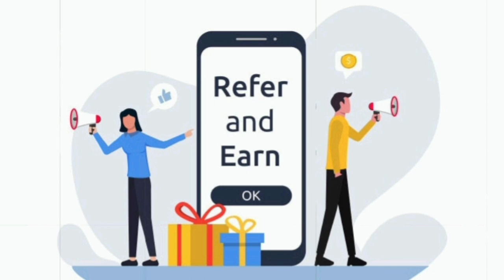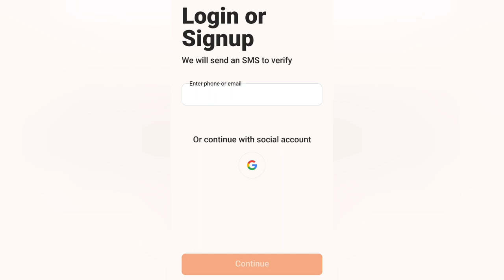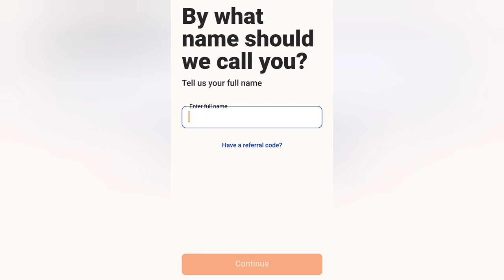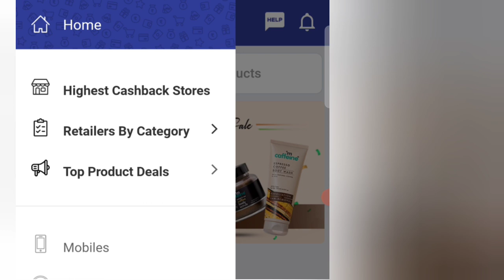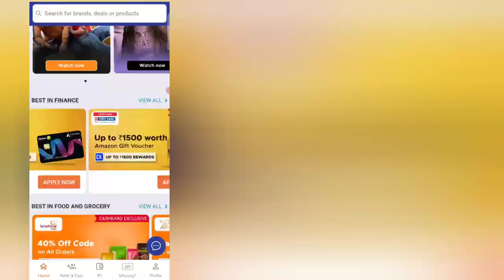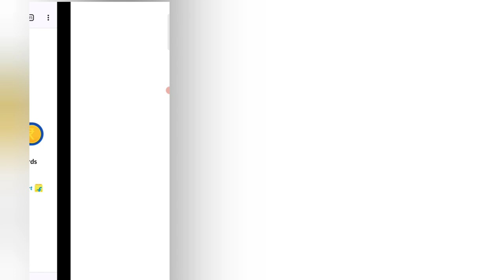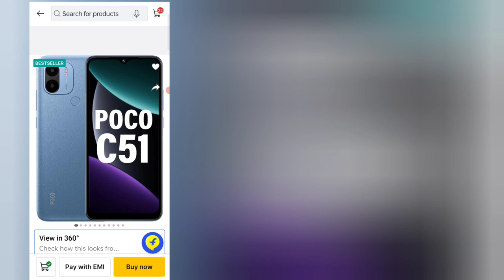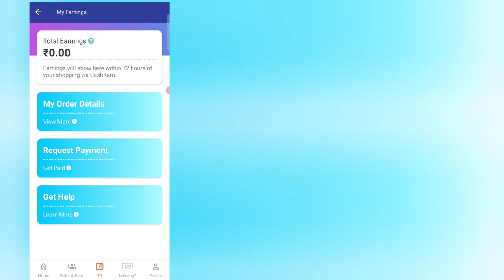CashKaro App Se Paise Kaise Kamaye | cashkaro app kaise use kare | Best earning app